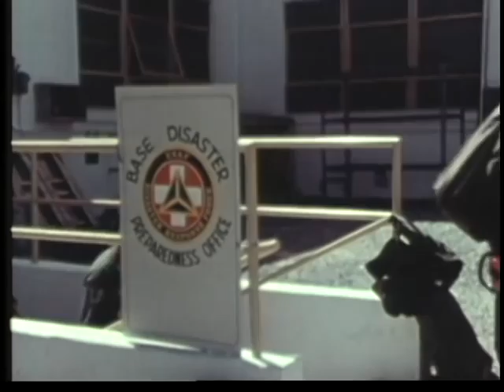BROKEN ARROW - RESPONSE TO A NUCLEAR WEAPONS ACCIDENT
BROKEN ARROW - RESPONSE TO A NUCLEAR WEAPONS ACCIDENT - Department of Defense 1980 - PIN 51198 - RELATES THE STORY OF A NUCLEAR WEAPONS ACCIDENT EXERCISE IN THE NEVADA DESERT BY THE DEFENSE NUCLEAR AGENCY AND INVOLVING ALL FOUR ARMED SERVICES AND THE DEPARTMENT OF ENERGY LABORATORIES. SHOWS HOW THE DOD/DOE FORCES RESPONDED TO A REALISTICALLY SIMULATED CRASH OF A MAC AIRCRAFT CARRYING NUCLEAR WEAPONS -- "D" DAY THROUGH THE FIRECOVERY PHASE OF THE 7TH DAY.